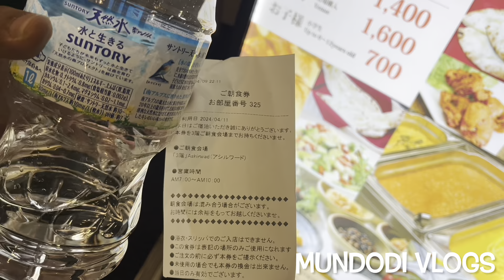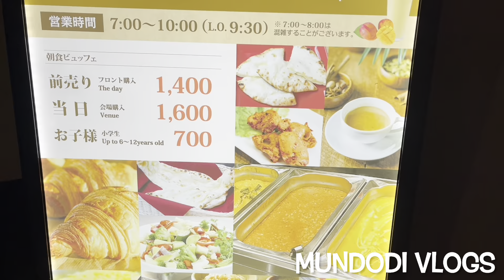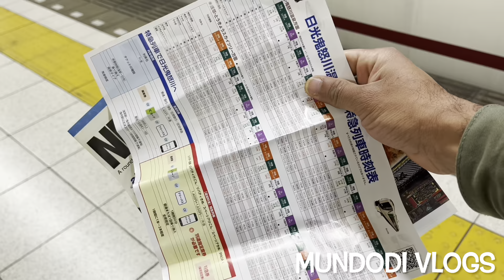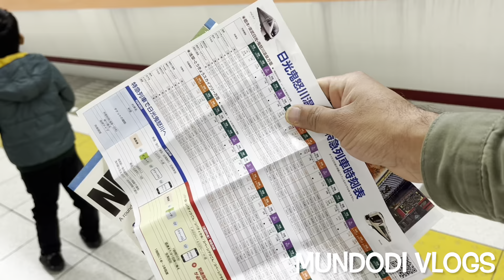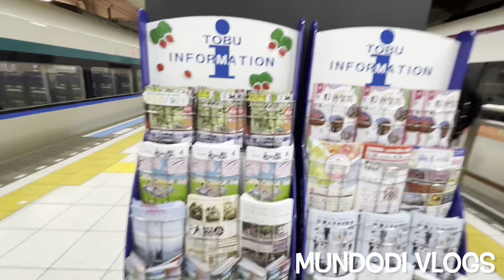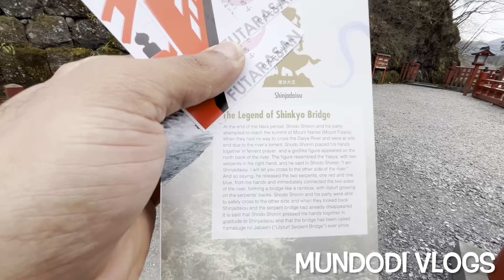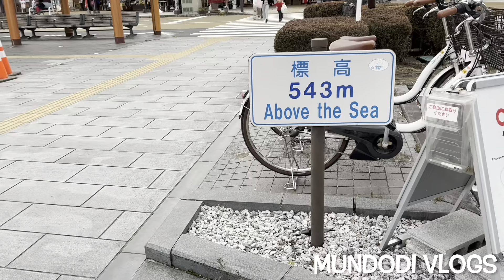NIKKO WORLD HERITAGE SITE & SHIBUYA SCRAMBLE CROSSING | JAPAN DAY 3